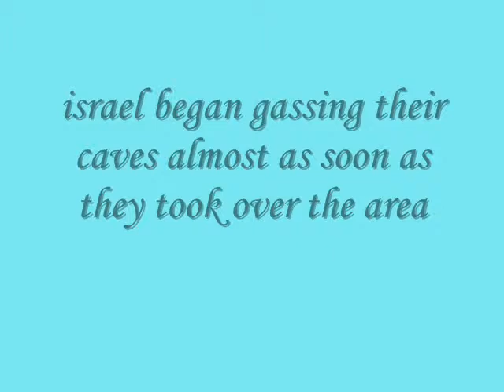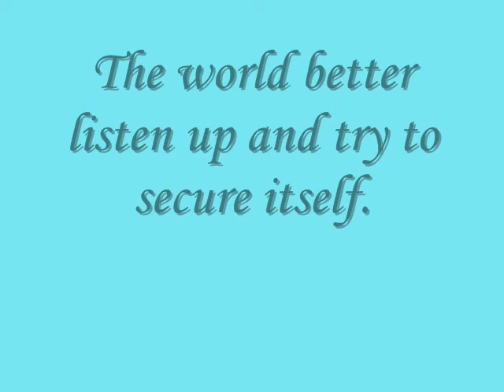Israel Gassed the Bats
The destruction of the ecosystem